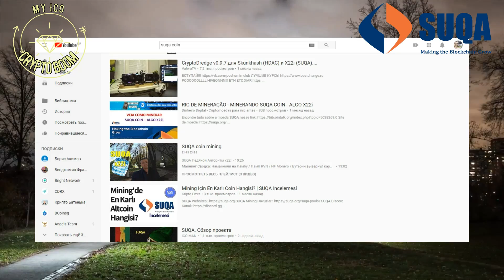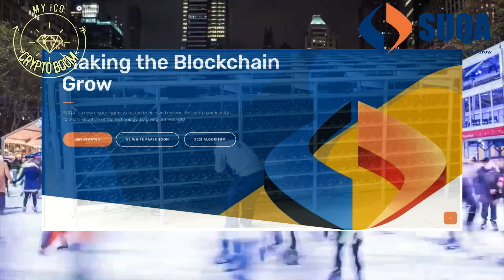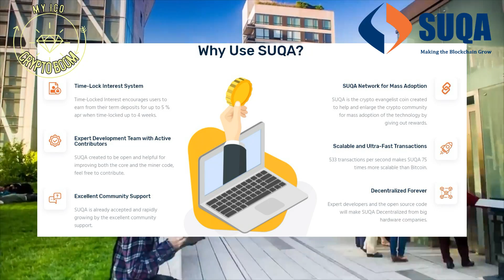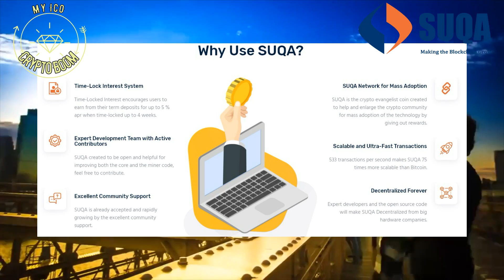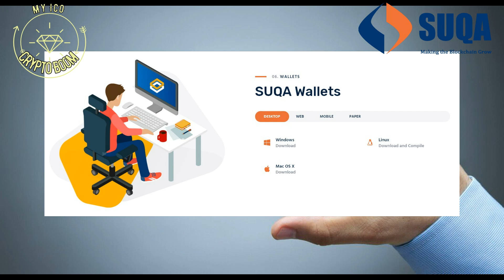🌐SUQA - a network capable of restoring trust to the Blockchain🌐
The main goal of the SUQA Blockchain developers is to restore confidence in the distributed Ledger technology, ensure the independence of the cryptocurrency world from ASIC and FPGA, as well as provide miners and investors with the opportunity to receive maximum income from the use of SUQA tokens.

 😎AUTHORSHIP:
 📌MY BITCOINTALK USERNAME: Timoha999